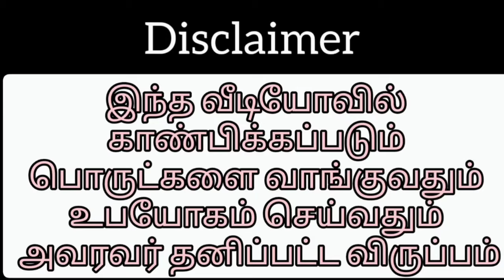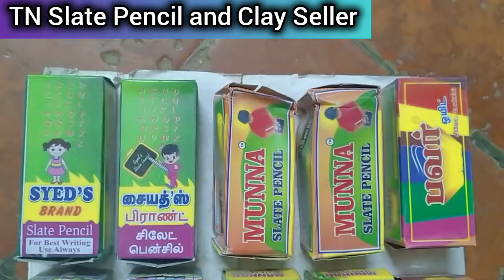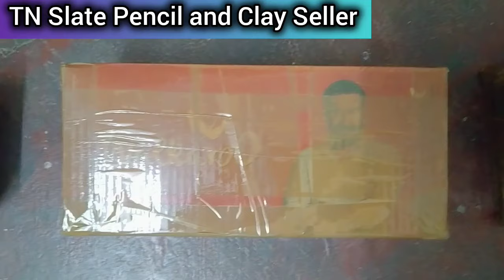Slate Pencil Full Box and Slate Items 3 Colour Combo Pack Packing Video 😍😍😍!!!